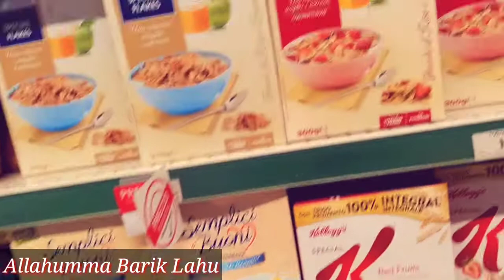Sadia's Vlog in Italy 😍 Vlog-34/অনেক দিন পর বাহিরে বের হলাম।ফিস ফিংগার রেসিপি।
Fishfingerrecipe bdvlog ,fish finger recipe in Bangali style, evening snacks, easy snacks for kids.